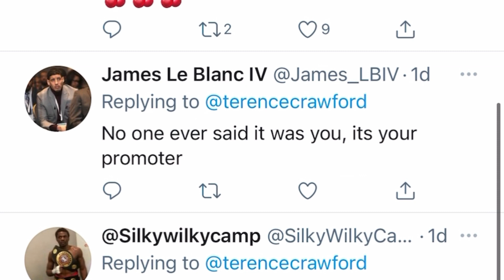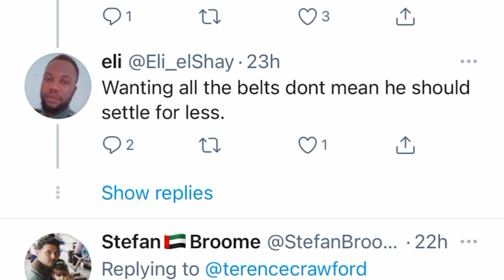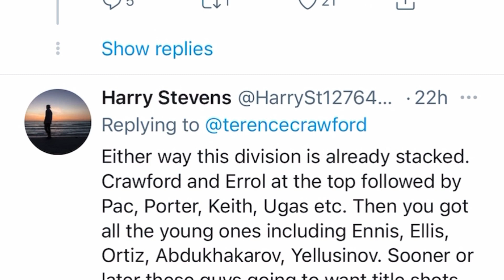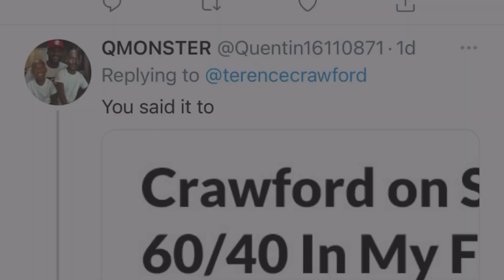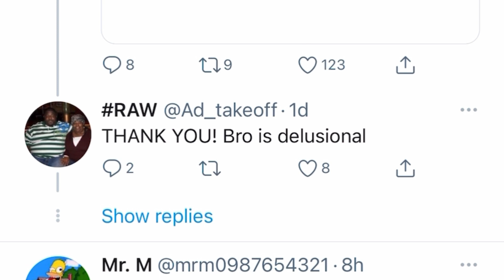Crawford Say He Is moving on from Spence Fight - this chapter is now closed